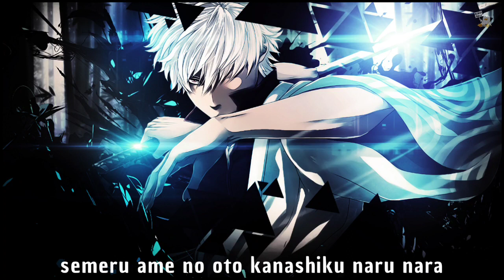銀魂/Gintama Full Opening 1 with Lyrics "Pray" by Tommy Heavenly6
Anime: Gintama/銀魂
Song: "Pray" by Tommy Heavenly6

♦Opening Theme
"Pray"/プレイ by Tommy Heavenly6
銀魂 OP 1
Gintama OP 1

Pls forgive me if there are any spelling mistakes in the lyrics.

The images and music used is only for purposes of illustrative and informative, without infringing any copyright or intellectual property.

Video was intended to promote the anime and for fans to enjoy.